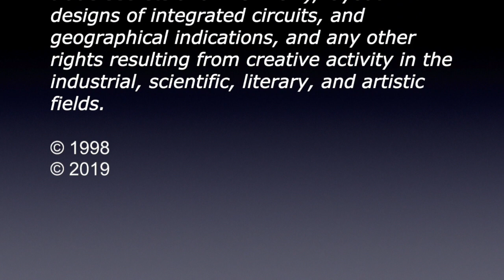THE RIME OF THE ANCIENT MARINER: THE MUSICAL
A tarot card predicts Muerte on the Eve of the Day of the Dead. Set in Salem, MA on an All Hallows' Eve, a wedding feast has been prepped. When a Groomsman shoots an innocent birdie, the Ancient Mariner knows who must hear his tale of crime, punishment, penance and reconciliation before day break on All Saints' Day. As the boundary between the living and the dead thin, "The Rime of the Ancient Mariner: The Musical" will unleash a deadly curse on the Seven Seas, you'll soon never forget!
CREDITS:
An original musical theatrical adaptation based on the TIMELESS poem written in 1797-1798 BY:
Samuel Taylor Coleridge, The Rime of the Ancient Mariner (original: The Rime of the Ancyent Marinere).  In writing this poem, Coleridge wanted to make the supernatural seem real...
Published in the first edition of Lyrical Ballads (1798).

ANIMATIONS AND ILLUSTRATION PROVIDED BY: Jason Lutes

ENGINEERING MIX PROVIDED BY: Marcela Rada

Act 2 Coming in 2020.

Congratulations! Canadian Cinematography Awards has updated your submission to Finalist - Best Original Score

Congratulations! Oniros Film Awards has updated your submission to Finalist - Best Original Soundtrack

Congratulations! First-Time Filmmaker Sessions has updated your submission to Selected - Music Videos

Congratulations! Top Shorts has updated your submission to Selected - Experimental

Congratulations! The Lift-Off Sessions has updated your submission to Selected - Music Videos

Congratulations! Crown Wood International Film Festival has updated your submission to Selected - Best Film Score

Congratulations! Virgin Spring Cinefest has updated your Selection to Award Winner - Best Music Score

Congratulations! Global Music Awards has updated your Selection to Award Winner - Lyrics/Songwriting

Congratulations! The Lift-Off Sessions has updated your submission to Selected - Web-Series

Congratulations! Intimalente/Intimatelens Film Festival has updated your submission to Selected - The Other Look/I-Doc

Congratulations! European Cinematography Awards (ECA) has updated your submission to Finalist - Best Original Score

Congratulations! New York Cinematography Awards (NYCA) has updated your submission to Finalist- Best Original Score

Congratulations! Third Logcinema Theatre on Films has updated your submission to Finalist - Best Theater Adapted to the Cinema

Congratulations! Spotlight Short Film Awards has updated your submission to Award Winner - Experimental/Other

Congratulations! Midway Multicultural Music Film Festival - Finalist - Best in Musical

Congratulations! International Independent Film Awards - Fall Session - Award Winner - Original Score

Congratulations! Official Selection - Script and Storyboard Showcase - Selected to be included in Festival

Congratulations! Finalist - New York Animation Film Awards - Best Original Score in Animation Film

Congratulations! Kyiv Film Festival (Ukraine) - Selected to be included in Film Festival

Congratulations! Official Selection - Sea & Beach Film Festival - Selected to be included in Festival - Best Soundtrack

Congratulations! Official Selection - Southeastern International Film Festival - Semi-Finalist at Festival - Film Score

Congratulations! Official Selection - Play Film Festival Paris - Best Song/Score/Composer

Congratulations! Finalist - AAF Film Festival NYC - Theatre Play

Congratulations! Semi-Finalist - Open World Toronto Film Festival - Best Sound & Music

Congratulations! Semi-Finalist - Anaheim International Film Festival - Best Musical / Best Original Score